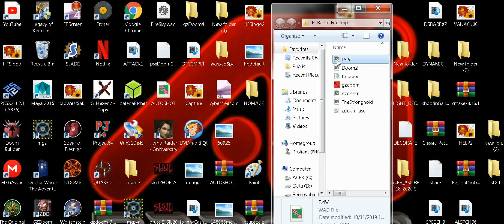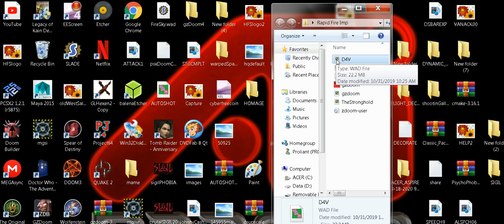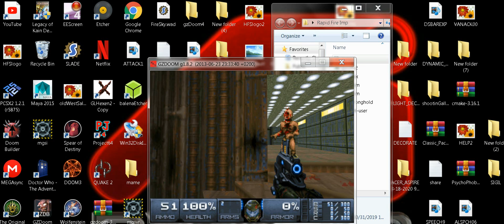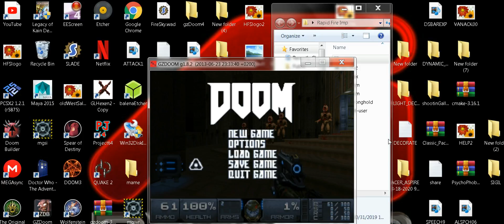GREEN LABEL release further explained....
Slithering Creep gets back up after he dead...